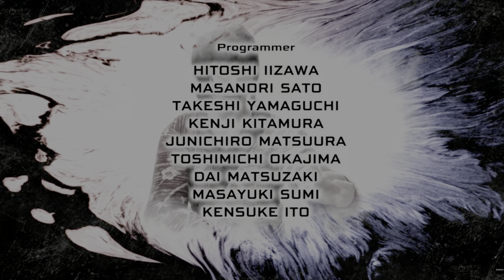LION /YAKUZA DLC VIRTUA FIGHTER 5 ULTIMATE SHOWDOWN PS5 4KHDR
WELCOME TO GAMING WORLD NETWORK THIS IS YAKUZA DLC WITH YAKUZA BGM FOR VIRTUA FIGHTER 5 ULTIMATE SHOWDOWN